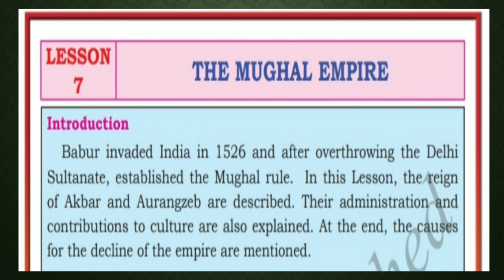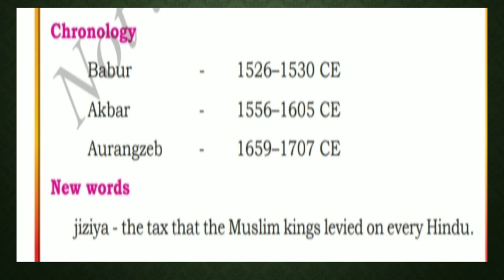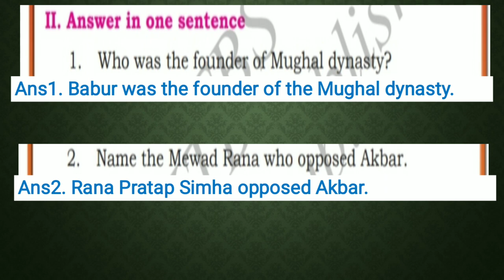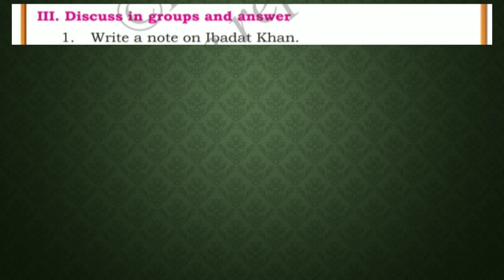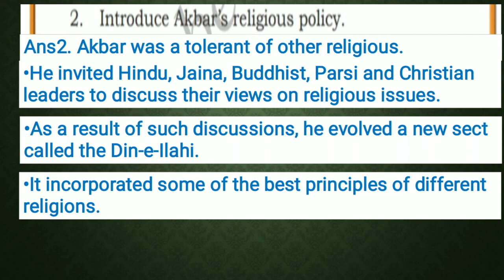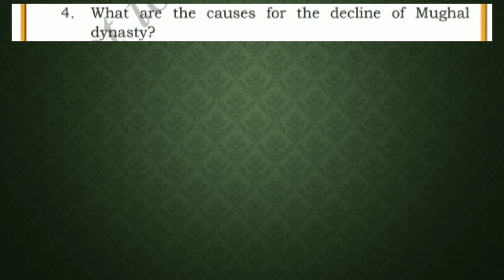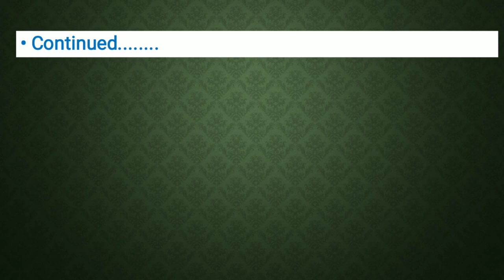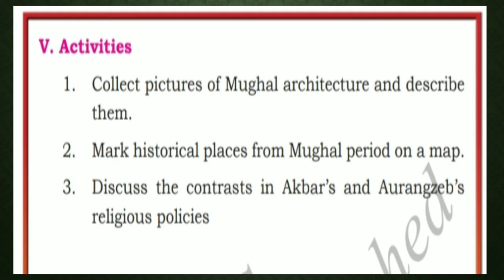7th#social science#unit7#The Mughal empire#question-answers@yourclassyourfuture3067#karnataka board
the Mughal empire
karnataka state board
question-answers